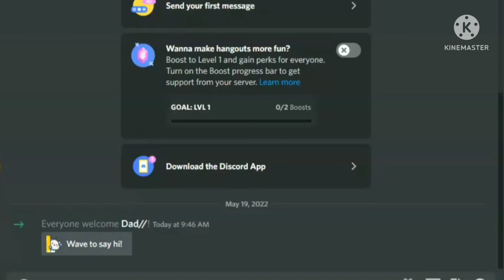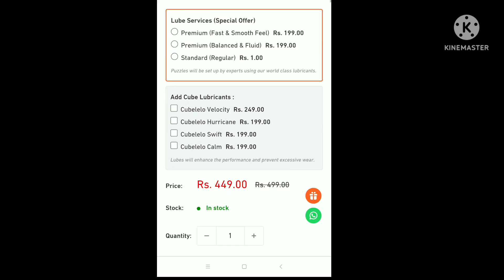POV when you want to buy a magnetic cube Discord edition